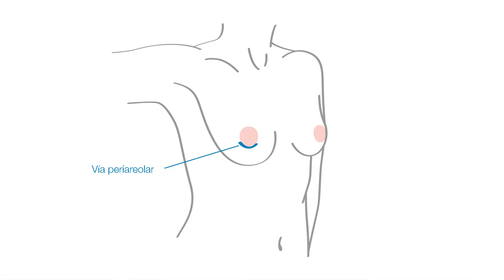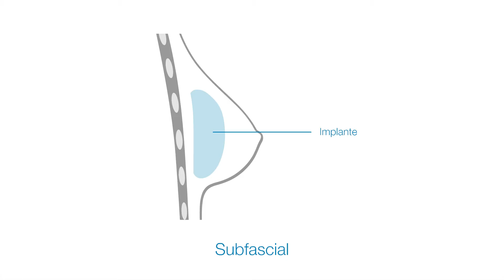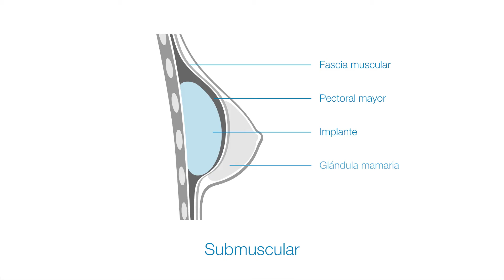Aumento de Pecho: Dr López Burbano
El Dr. López Burbano, con más de 30 años de experiencia en el aumento de pecho en Zaragoza, explica de forma general las indicaciones más comunes sobre esta cirugía.
Dr. López Burbano, with more than 30 years of experience in the breasts augmentation in Zaragoza, Spain, explains in broad terms the general indications for this kind of surgery.